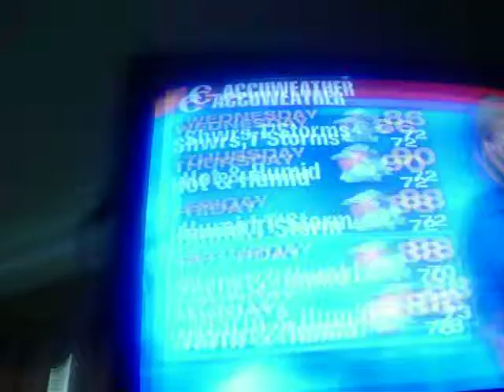Video from my Kodak C813 ZOOM DIGITAL CAMERA